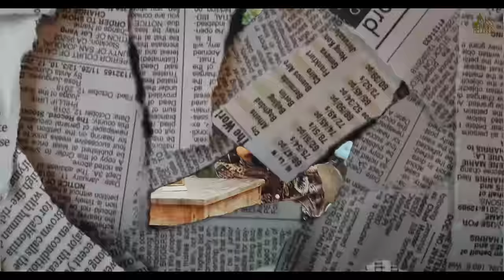Duet (Official Video) Surinder Baba & Sukhpreet Kaur | Bravo | Oversear | Punjabi Songs 2023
Duet (Official Video) Surinder Baba & Sukhpreet Kaur | Bravo | Punjabi Songs 2023  | Punjabi Songs 2023 | Jass Records

► Song Credits
Song : Duet
Singer : Surinder Baba & Sukhpreet Kaur
Female Model : Megha Sharma
Lyrics : Butta
Presentation : Jasvir Pal Singh
DOP : Mohan
Editor , Color Grading  : Jeet Rowdy
Makeup : Gill Saab
Choreographer : Vinny Artist
Online Promotion : JSMG Digital (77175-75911)